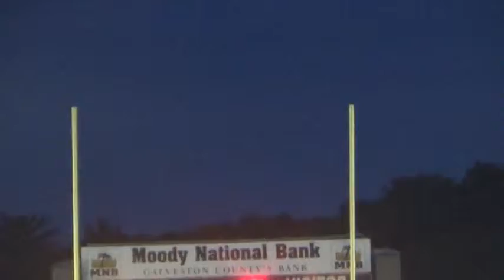Galveston Ball High School Football vs SFHS 9 26 2014 End Zone 3352776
Kimble Anders
Head Coach/AD